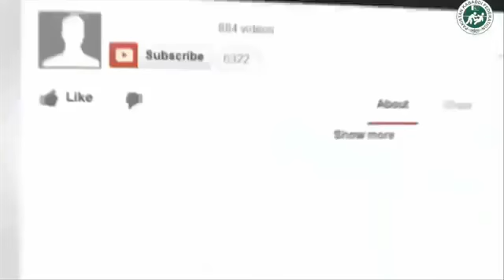Allama Khadim Hussain Razvi Vs M Usman Ali Exposed By Qari Awais ( Khatm-E-Nabowat )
Allama Khadim Hussain Razvi Vs M Usman Ali Exposed By Qari Awais ( Dawat-E-Islamic)